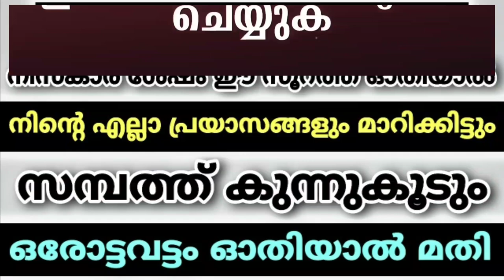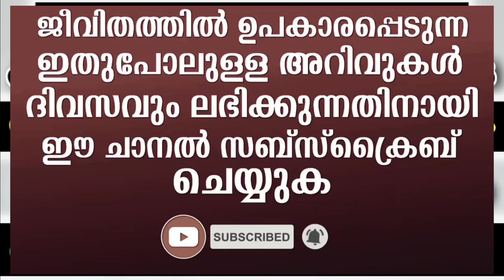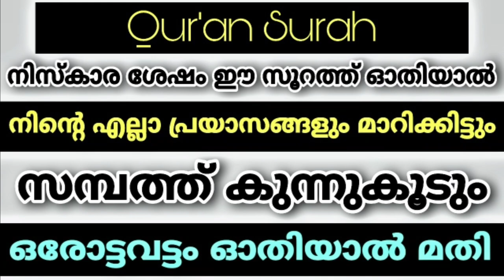നിസ്കാര ശേഷം ഈ സൂറത്ത് ഓതിയാൽ എല്ലാ പ്രയാസങ്ങളും മാറും │ Qur'an Surah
As'salamu alaykum ,

About Video : നിസ്കാര ശേഷം ഈ സൂറത്ത് ഓതിയാൽ എല്ലാ പ്രയാസങ്ങളും മാറും